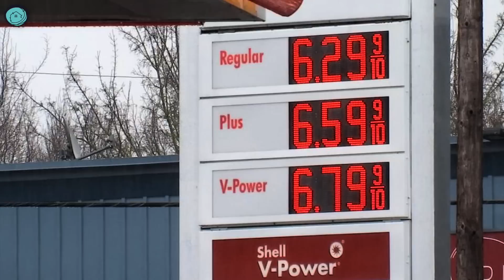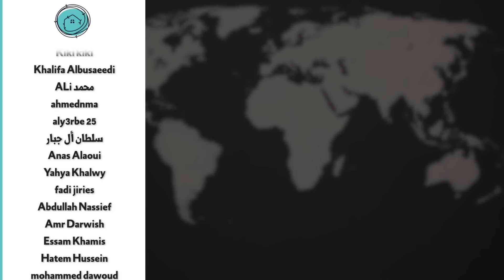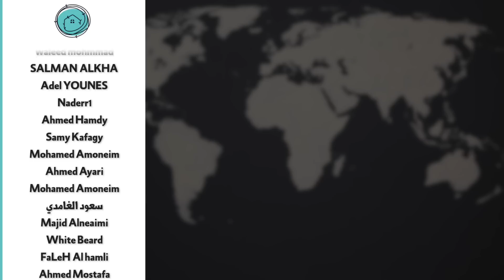كيف تدفع الدول العربية فاتورة الحرب الطويلة بين روسيا وأوكرانيا ؟ | الحرب الروسية الاوكرانية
بعد أشهر من الغزو الروسي لأوكرانيا وبتحليل اخر تطورات روسيا وأوكرانيا .. كيف أثرت الحرب الروسية الاوكرانية في الدول العربية من الناحية الاقتصادية ؟

كيف ستدفع الدول العربية فاتورة هذا الصراع نتيجة لانقطاع سلاسل الإمداد وشح السلع الواردة من روسيا وأوكرانيا وما تبعات طول فترة الحرب على منطقة الشرق الأوسط في العموم ؟

كيف يرتبط ارتفاع سعر البنزين والسولار في مصر وارتفاع سعر البنزين والسولار في المغرب والإمارات العربية المتحدة والأردن بالحرب في أوكرانيا وكيف يؤثر السعر العالمي للوقود على أسعار بقية السلع الأساسية ؟

هل تتعرض مصر والعراق والجزائر والسعودية للمجاعة بسبب نقص إمدادات القمح والذرة والشعير من روسيا وأوكرانيا ؟

كيف يمكن للدول العربية التصدي للأزمة الاقتصادية الناجمة عن طول أمد الصراع الروسي الأوكراني ؟

ماذا لو طالت الحرب أكثر من ذلك ؟ وماذا لو انتهت الحرب الروسية الأوكرانية اليوم هل ستنتهي الأزمة الاقتصادية الناتجة عنها ؟
هل يمكن أن تؤدي هذه الحرب إلى إفلاس مصر مثلا نظرا لأنها ثاني أكبر مستورد للقمح في العالم ؟

لو عجبك الفيديو متنساش تشترك في القناة علشان تشوف حلقة جديدة كل يوم جمعة الساعة عشرة الصبح بتوقيت القاهرة

قوائم فيديوهات هتعجبك